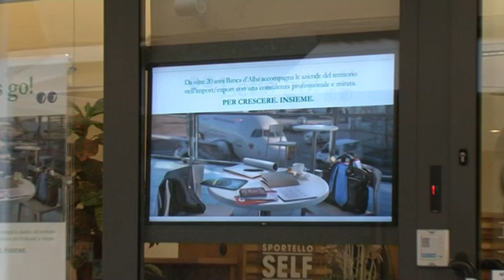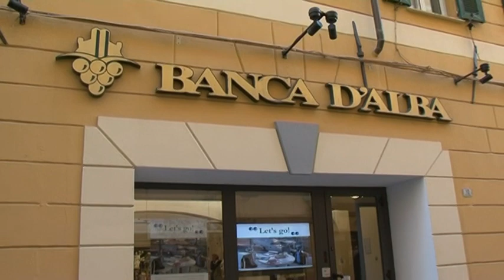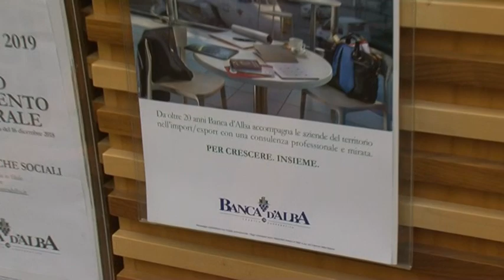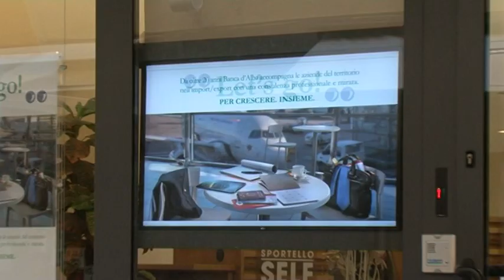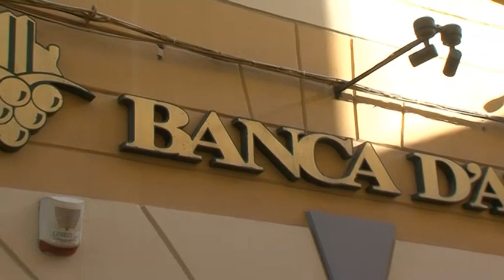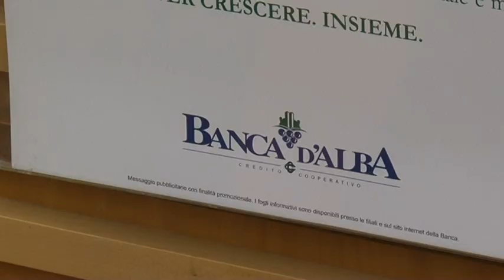BANCA D'ALBA DA IMPERIA RIBADISCE IL SUO LEGAME CON LA LIGURIA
Il vice direttore generale di Banca d'Alba Elvio Curti, ha tracciato a Imperia un bilancio dell'azione della Banca di credito cooperativo. Curti, insieme ad altri vertici della banca, ha ribadito il profondo legame dell'istituto con il territorio ligure.